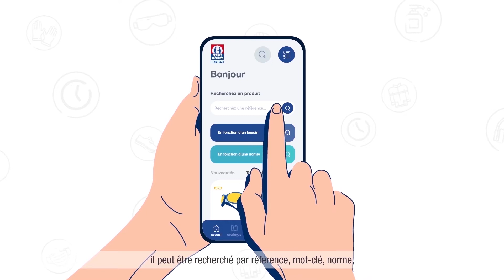E-catalogue - Je veux trouver un produit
Comment naviguer dans le e-catalogue et trouver le produit qui vous intéresse.